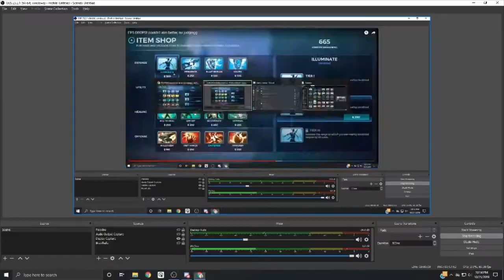yuki cassie review POGGERS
yo how tf u play cassie idfk